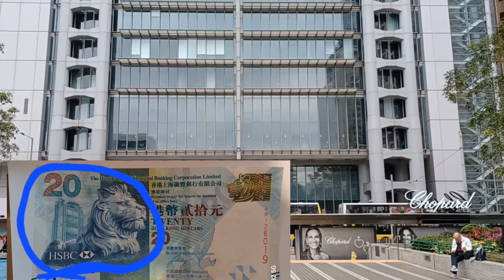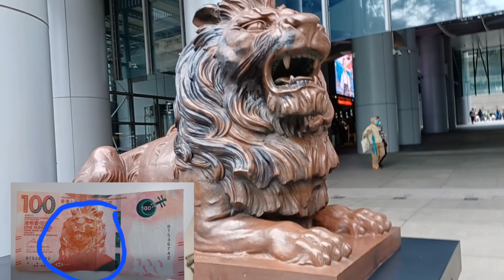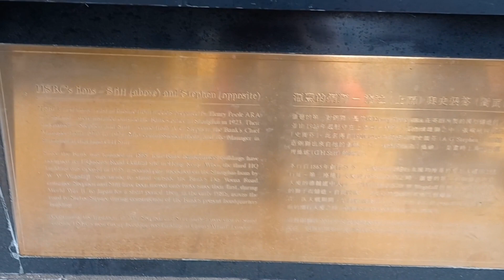building and statue that is printed in hkd bills